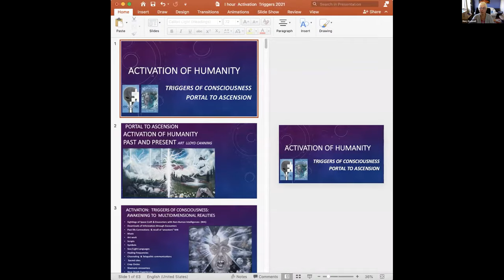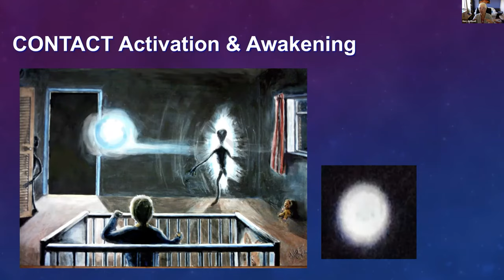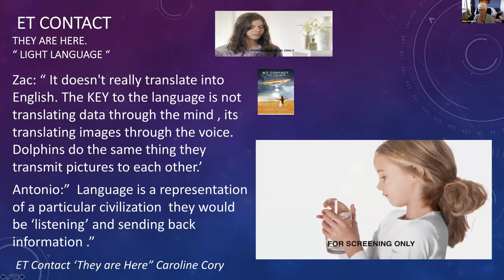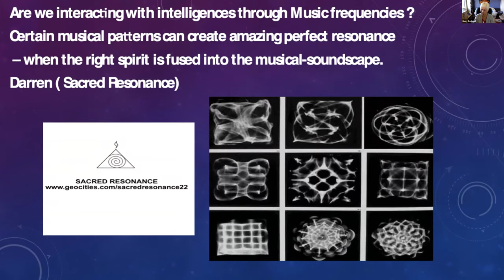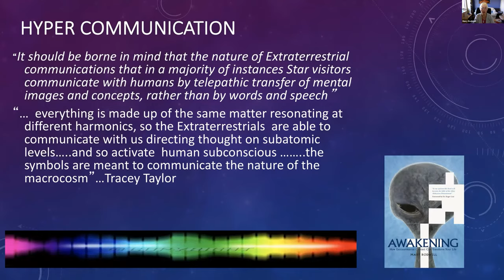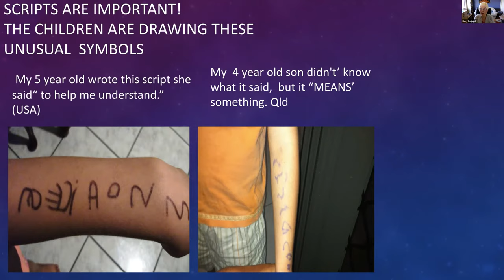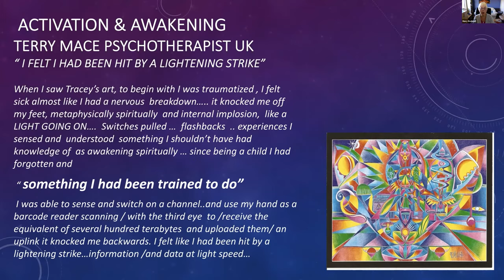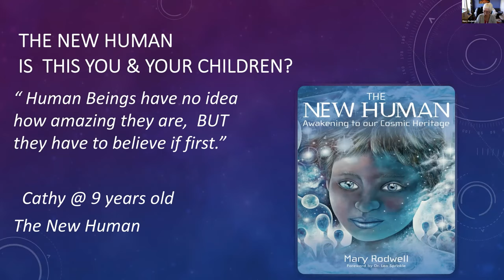Mary Rodwell: Triggers of Awakened Consciousness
Mary Rodwell speaks about the various ways that we can or will be able to activate and expand our consciousness; as well as the extraterrestrial connection